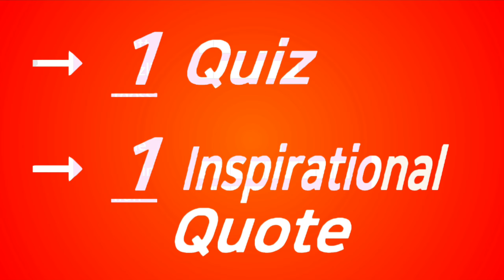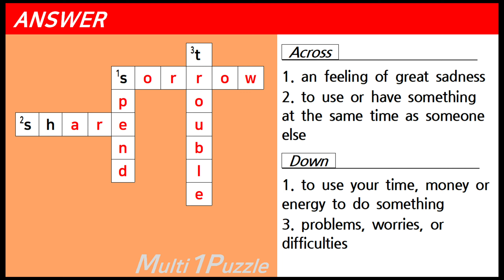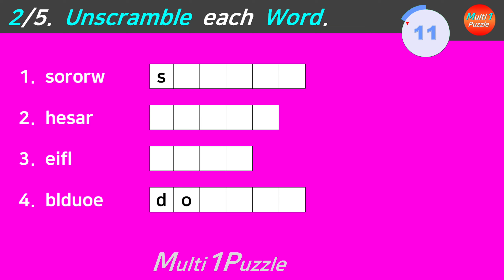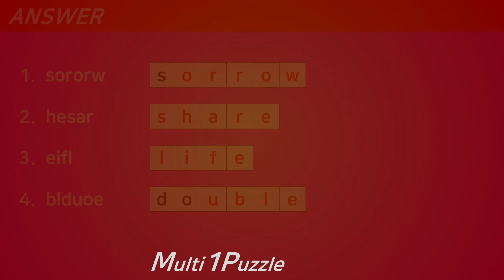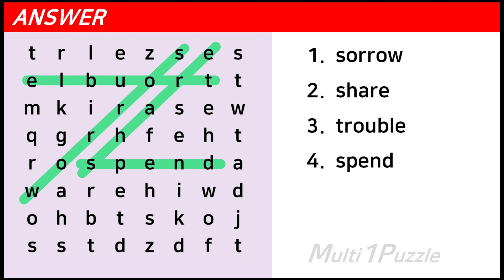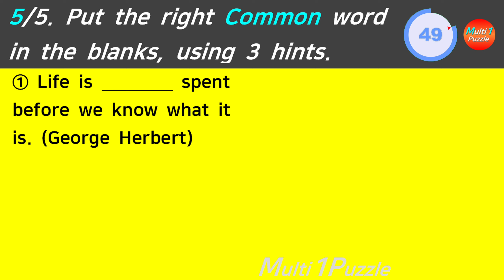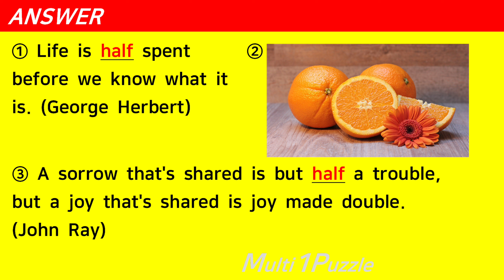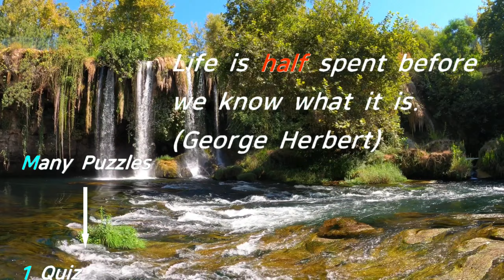What am I? You become perfect when you marry me. Multi1Puzzle Quiz Puzzle No.35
You become perfect when you marry me. What am I?
→ You can find the answer [in Round 5]. Please watch this video until the end.

Puzzle + Quiz + Inspirational Quote!

If you like my channel, please click ①Subscribe, ②Like, ③Alarm button and make ④a comment.

     4 Puzzles
→ 1 Quiz
→ 1 Inspirational Quote
→ Brainup! Heartup!

Round 1 (4 Questions): Crossword Puzzle
Round 2 (4 Questions): Word Scramble Puzzle
Round 3 (4 Questions): Word Search Puzzle
Round 4 (1 Question): Maze Puzzle
Round 5 (1 Question): Quiz

ex) If you get all the questions right, write 44411.
ex) If you get only one wrong in the first round, write 34411.

* Enjoy Multi1Puzzle with your family, please.